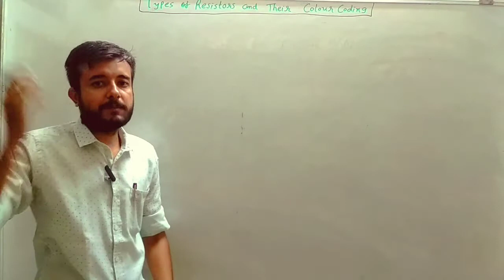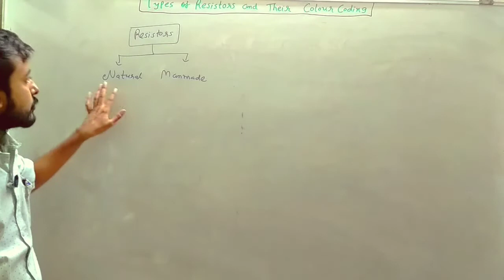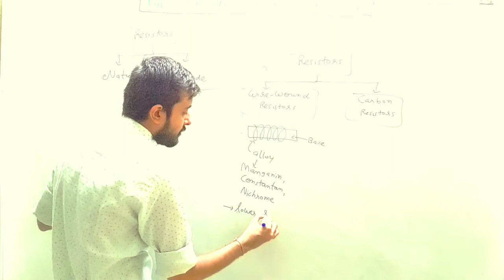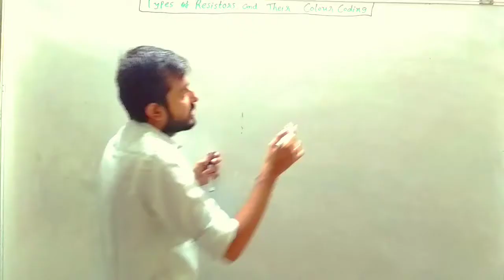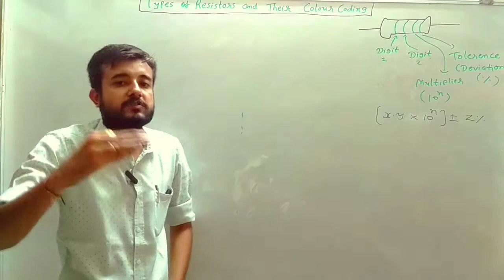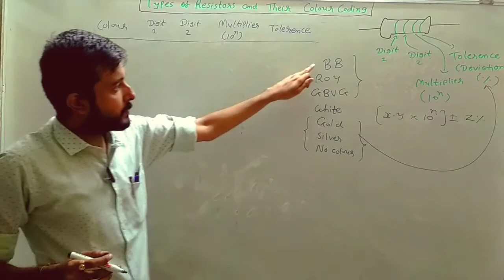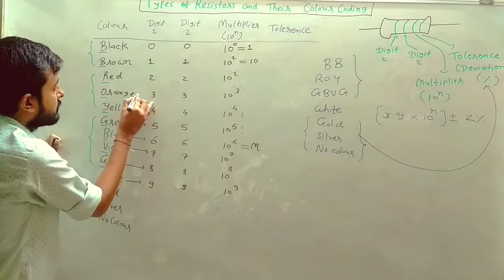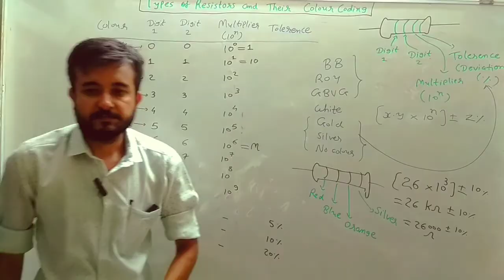Types of Resistors & Colour Coding of Resistors(Lec-14)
Class 12 NCERT Physics Chapter 3 Current Electricity